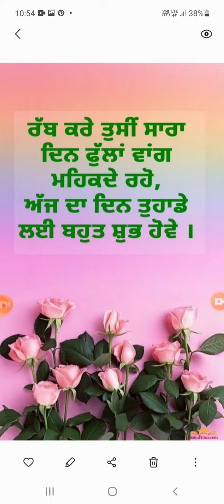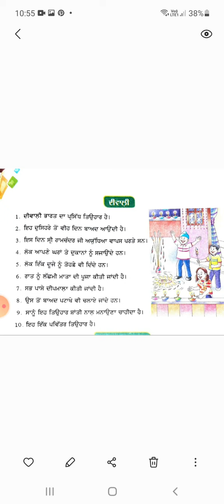Class 7 Punjabi ਲੇਖ-ਦੀਵਾਲੀ